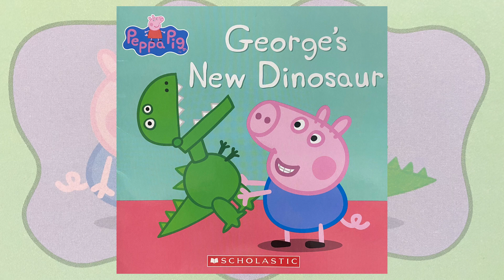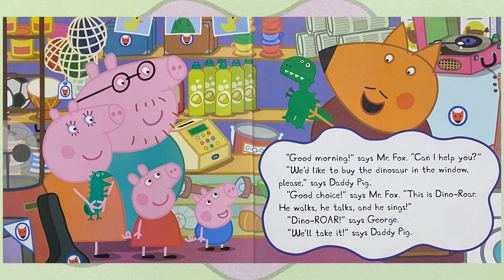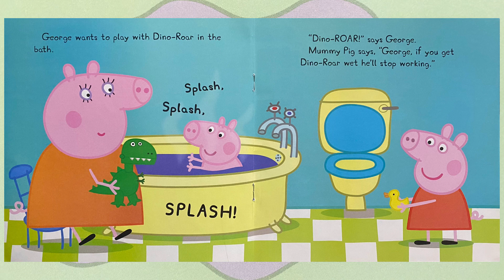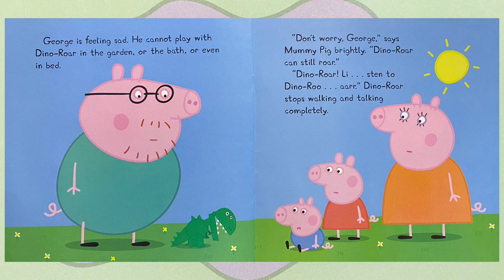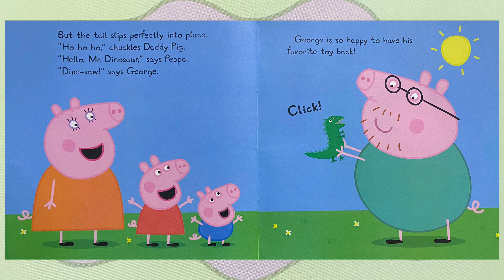🦖Kids Book Read Aloud: Peppa Pig George’s New Dinosaur🦖